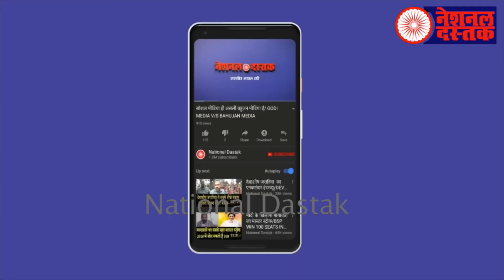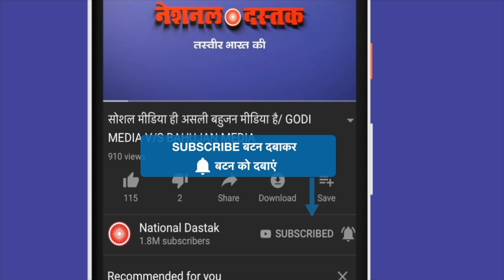मजदूर किसानों से मिलने पहुँचे राकेश टिकैत/ BIG SPEECH ON RAKESH TIKAT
Reporter-
Editor-NIDHI RATAN
Camera person-